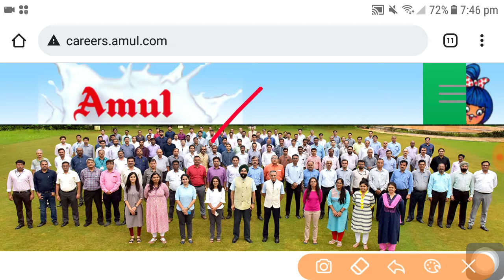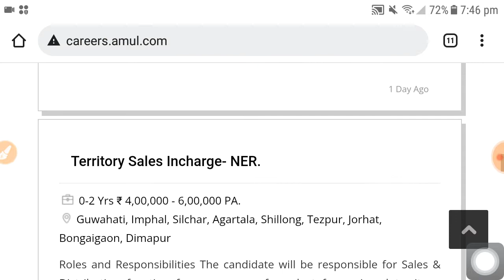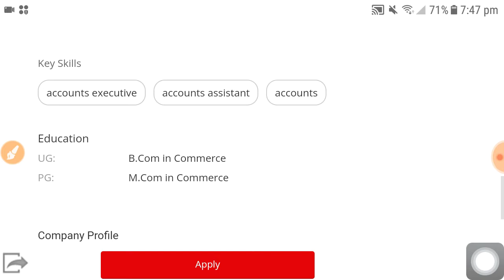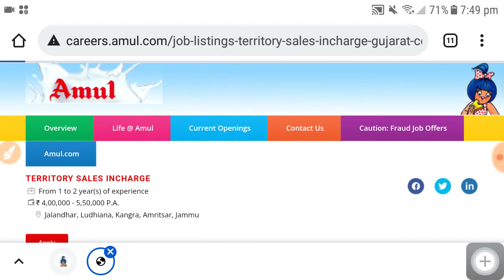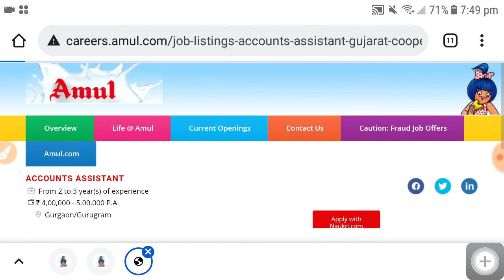Amul Company Job vacancy 2022 | Amul recruitment 2022 | Private jobs vacancy 2022